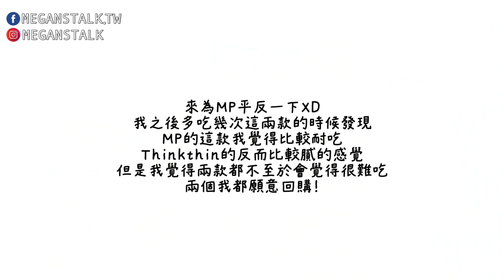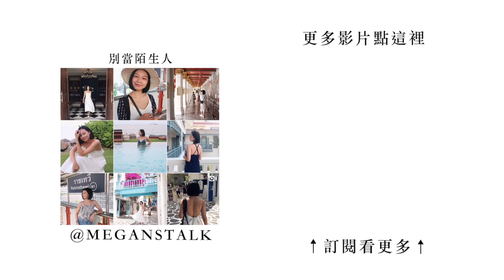梅根購物季 Ep.28│IHERB開箱！Real Techniques新版刷具 / 兩款巧克力蛋白棒試吃！| Megan's Talk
開箱的產品都在資訊欄中～

❐ THINGS MENTIONED ❏